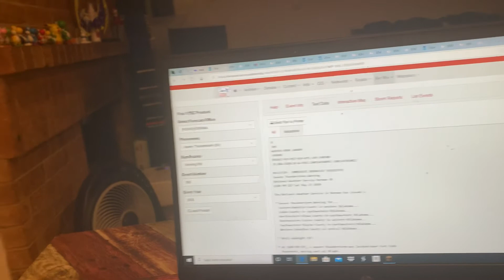ITS BACK! SVR (REAL EAS#1311)